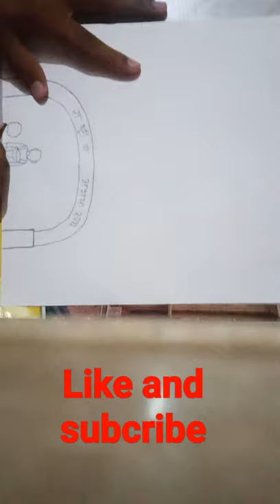op national park drawing by op drawings please like